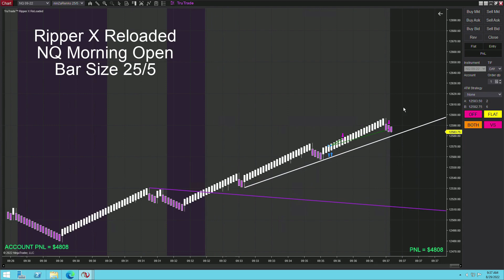📈$4,800 How To Trade Futures Like A Pro On NinjaTrader